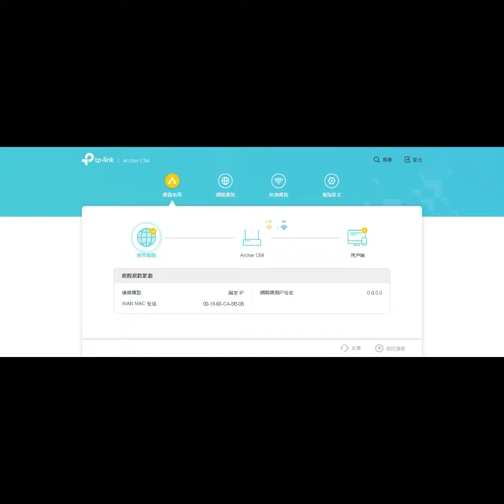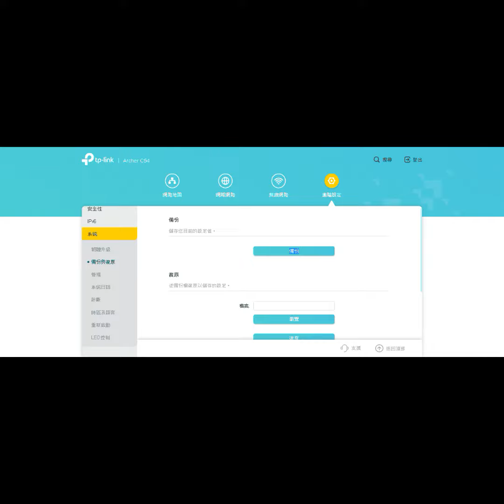Archer C54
頻道網址，
這是頻道的標準網址，

物品資訊

廠牌：
型號：

物品說明：
1.本拍賣物品已超過使用年限，其它功能狀況不詳。
2.拍賣物品計有：如物品名稱欄，實品拍照攝影。
3.本拍賣物品，以現況照片點交交貨，但不提供操作測試。
4.本司不負拍賣品之民法上瑕疵擔保責任、不負保固責任、出貨後無法換貨及退貨。
5.下單後，一律以店到店寄送服務，領取拍賣物前可先電話連絡承辦人。
6.取貨時間 : 國定假日及連假除外。